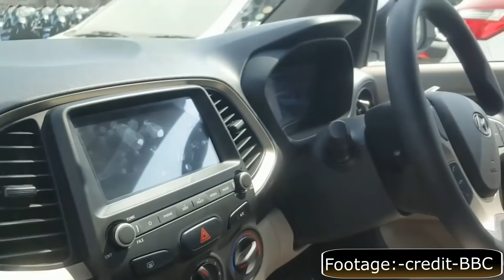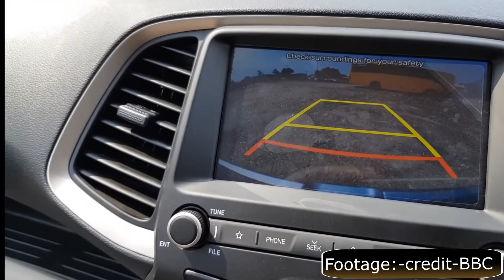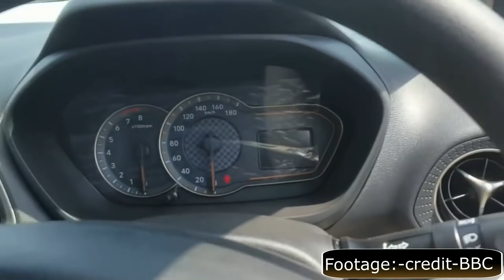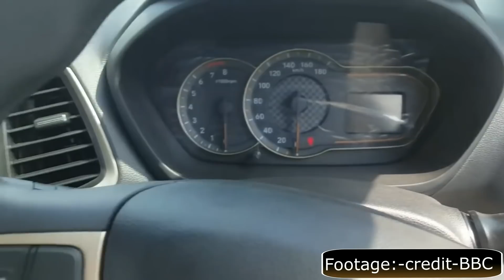HYUNDAI SANTRO 2018 ASTA INDEPTH REVIEW(HINDI)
Hello friends! I am Pankaj and you are watching Review Artist and in this video we are going to talk about the interior and exterior and everything about the All New Hyundai Santro 2018.

In this channel we talk about latest  product launched like Smartphone, Electronics, Accessories, bikes, cars and much more. I will try to give their best review, overview,etc.

Hyundai Santro 2018 is an all new vehicle that will be launched in India. It will be offered with a range of features and specifications. The new Santro 2018 will come with a 1.1 litre petrol which produces an power of 69bhp and 99nm of torque and CNG option too. This will be getting 5-speed manual and AMT options too. This will be an exciting product for the India in the season of festival. Hyundai Santro is an entry level hatchback. Hyundai Santro is mainly targeted of Middle Class People. Because it is a type of family car.